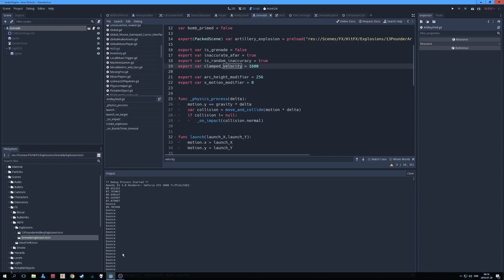Inner Demons Progress log Nr 7 - The Great War Set Piece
Godot game dev work in progress Video Log nr 7. Inner Demons Game.

Added artillery/grenades, enemy arty, the Great War Enemy Soldiers can now shoot at player, however, they are still kind of stupid... heheh, plus player can crawl and throw grenade functionality.

Also added some more cool battle music.